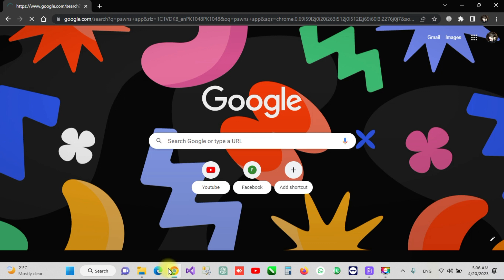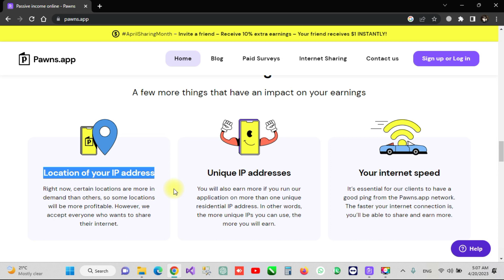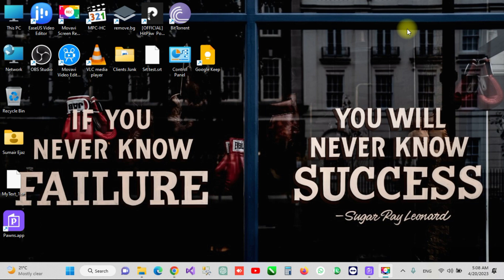Earn Passive Income Sharing Your Internet On Pawns App in2023 | GoldenSoft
Earn Passive Income Sharing Your Internet On Pawns App in 2023